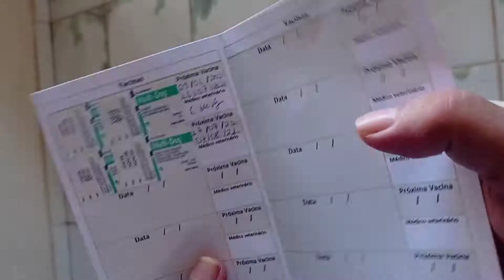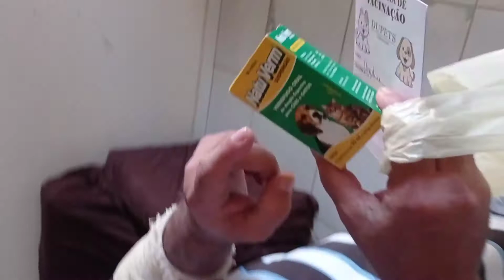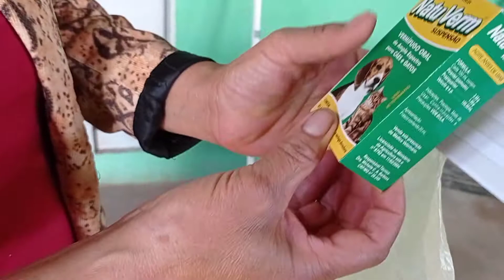experiência positiva pará o canal fizemos uma doação riquíssima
experiência positiva pará o canal fizemos uma doação riquíssima foi ótimo fazer uma intermediação como essa e bastante recompensaddor.